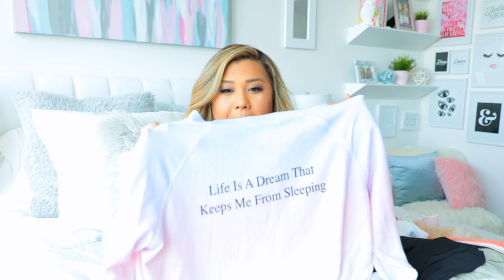Back To School Haul 2017!! Forever 21, Urban Outfitters, Wildfox + More!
Shop Liv and Jess here!